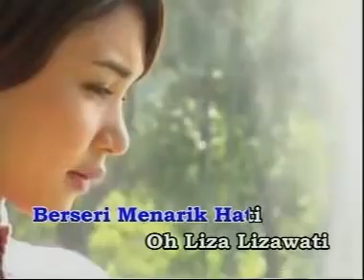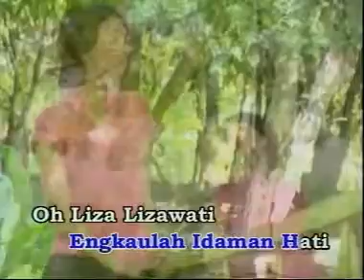Rahim Maarof - Lizawati ( NON VOKAL )